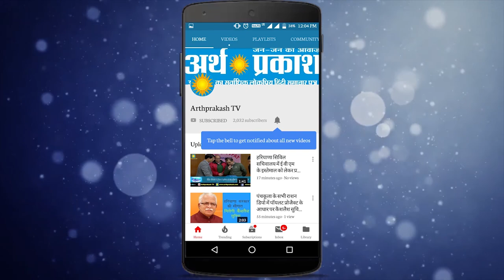देखें क्यों अकाली दल के नेता विक्रम सिंह मजीठिया हाथ धोकर पड़े हैं कैप्टेन सरकार के पीछे